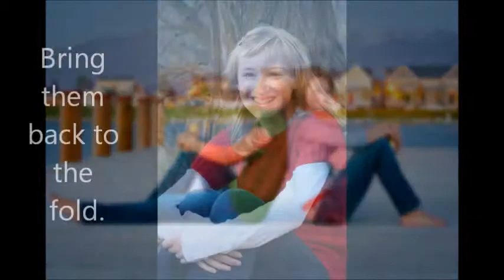Called in Our Youth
Hymn for youth of the Church of Jesus Christ of Latter Day Saints.  Visit musicbymarci.blogspot.com to purchase the sheet music.